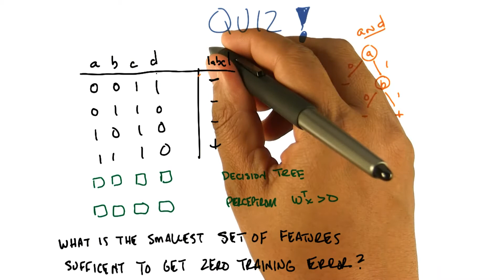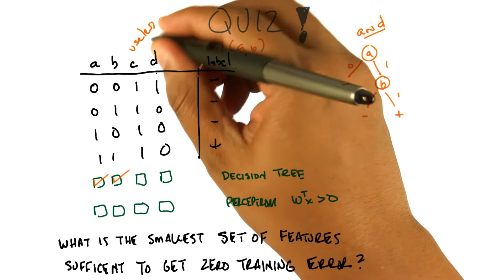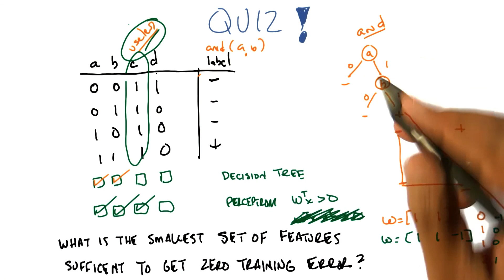Zero Training Error Quiz Solution - Georgia Tech - Machine Learning